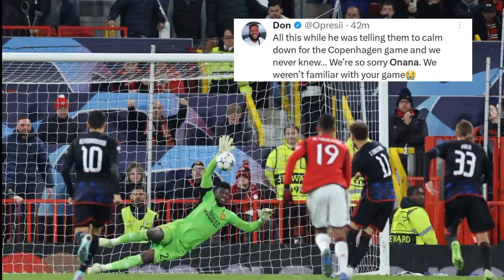🧠 Onana is a mentality monster ! 🔥Footballers reactions to Andre onana's Magical save Vs Copenhagen